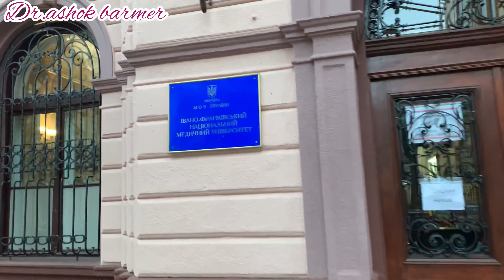Ivano-frankivski Ukraine 🇺🇦 city tour and university visit part 1 , Indian in Ukraine.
This video is about a city of Ukraine that is Ivano-Frankivsk is a city located in Western Ukraine. It is the administrative centre of Ivano-Frankivsk Oblast and Ivano-Frankivsk Raion.

Musician: ASHUTOSH
All copyright are reserved by me .